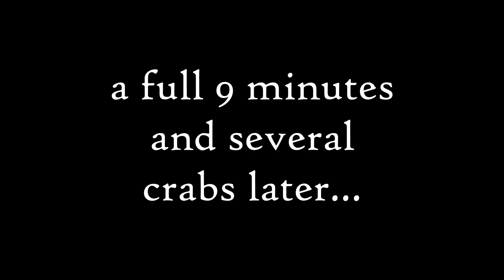Seasons after Fall #6... Several Crabs Later...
In this episode I get lost, miss a lot of Jumps and herd alot of crabs! We also free up an alter and almost a whole other Wind stone   ^_^